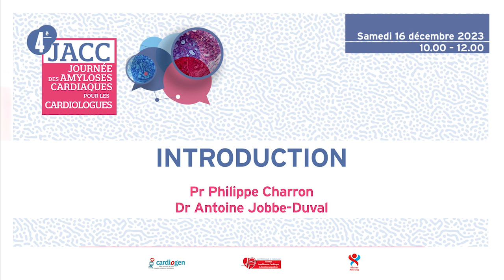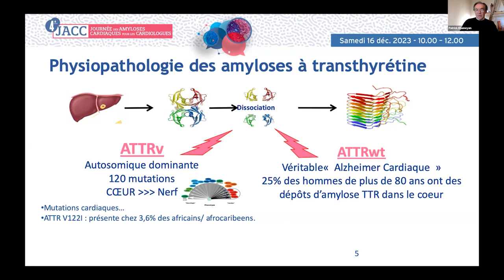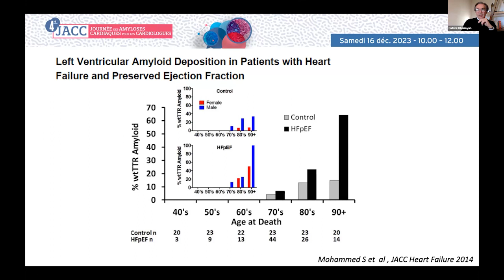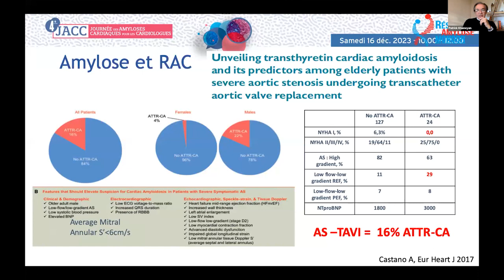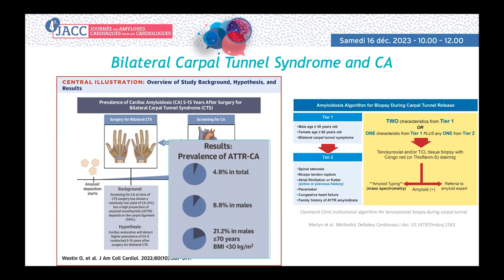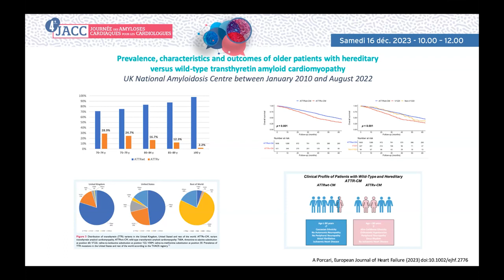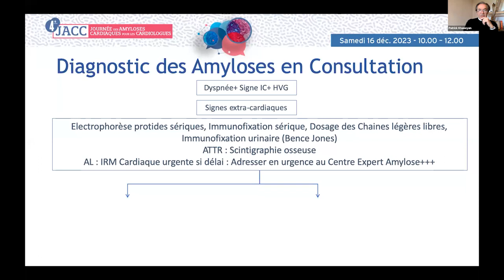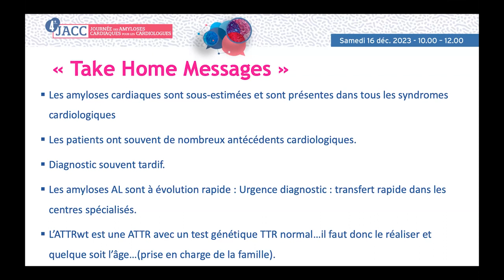L'épidémiologie des amyloses en cardiologie se précise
Dr Patric Khanoyan